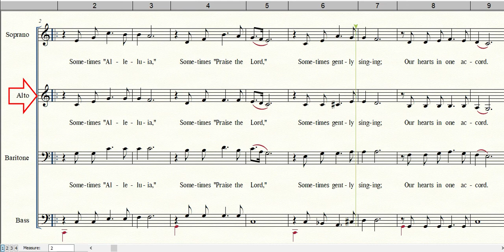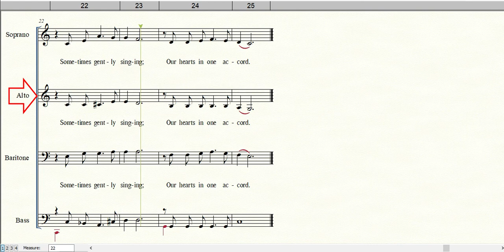SOMETIMES ALLELUIA | Alto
Words and Music by Chuck Girard